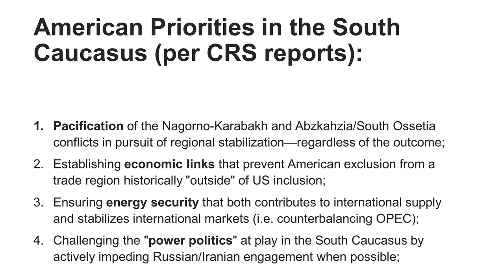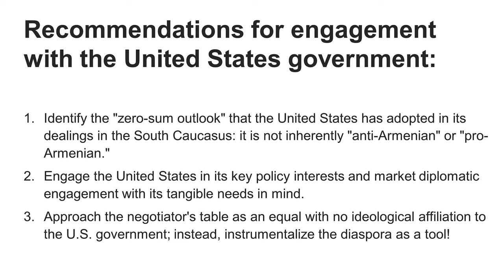Understanding US foreign policy in the South Caucasus, 1991-2023 || David Hackett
Using research reports available for public record from the Congressional Research Service, this presentation will attempt to highlight foreign policy objectives of the United States government within the South Caucasus (Armenia, Azerbaijan, Georgia and Artsakh) within internally-circulated reports. While it will not prove unsubstantiated proof of policy objectives from this data alone, this presentation will use the aforementioned reports to provide insight on observed engagement within the region through publicly available briefs used to inform Congressional decisions.

David Hackett earned his Bachelor's and Master's degrees in International Relations and is currently a PhD student in Political Science at Boston University. His academic expertise lies in the geopolitics of Armenia and the Transcaucasus. He has worked as an assistant researcher at the Armenian Project NGO, at the Armenian Genocide Museum-Institute and published articles at the Foreign Ministry of the Nagorno-Karabakh Republic within the scopes of BirthRight Armenia volunteering project.